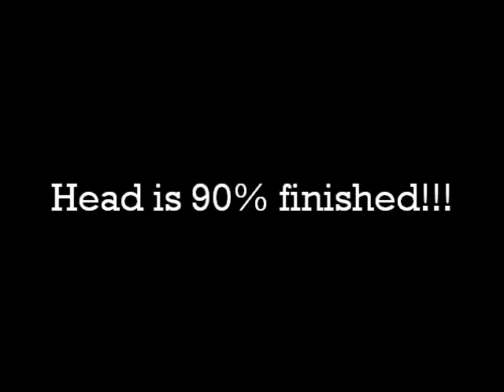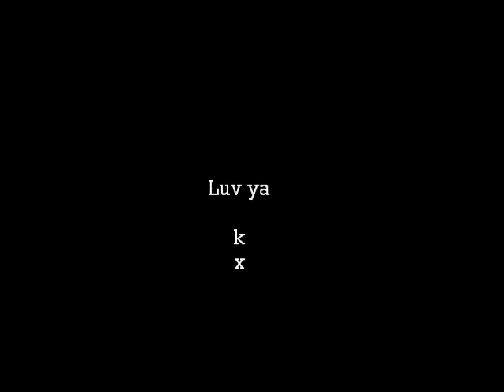Laska Fursuit ~ Update 5! Head nearly finished!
At about 90%!
I don't know if it is okay or not so, if you can spare some time to tell me what you think then, it would help :3
Thanks!
Kira